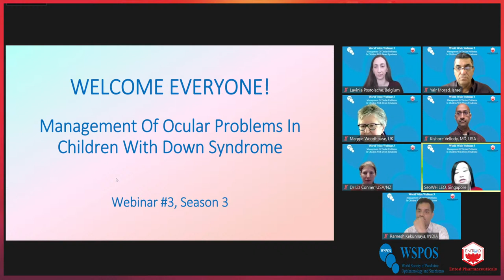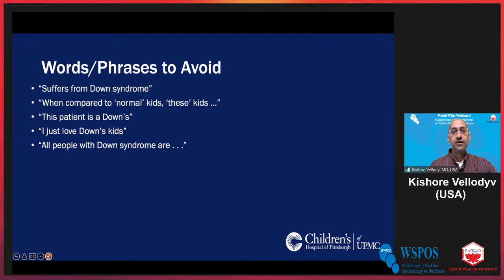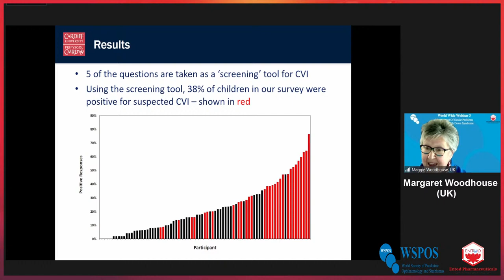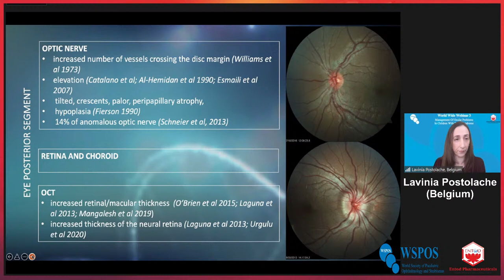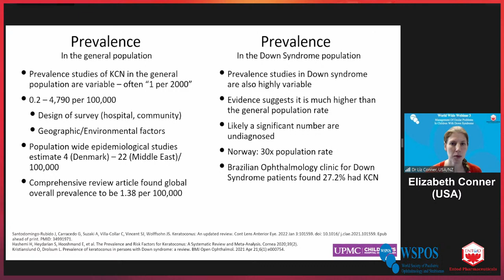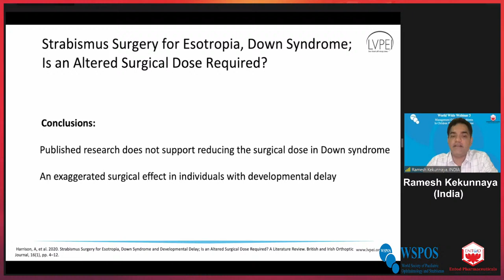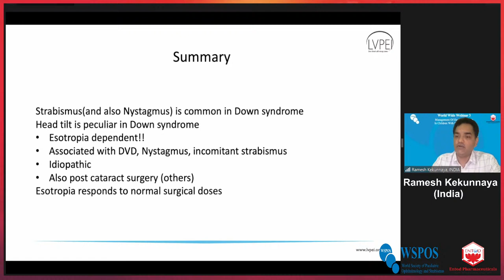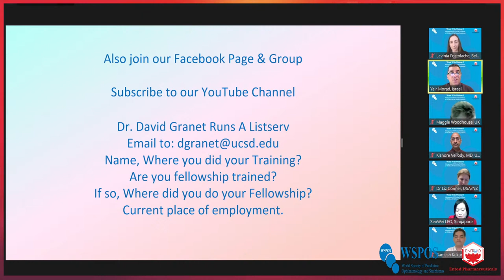WSPOS WWW (Season 3) - "Management of Ocular Problems in Children with Down Syndrome"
WSPOS WWW (Season 3) - "Management of Ocular Problems in Children with Down Syndrome" 19th Mar 2022 , 14:00 London, UK Time (7:30 PM IST)